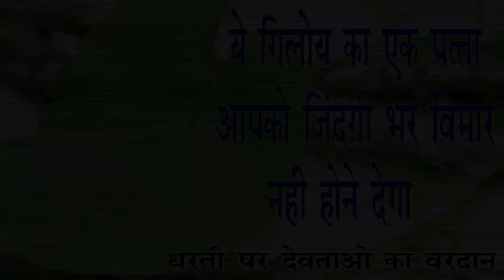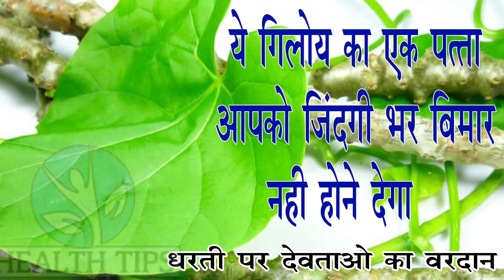3 दिन में मलेरिया और डेंगू को जड़ से खत्म कर देगा ये पत्ता , जिंदगी में बुखार कभी आएगा नहीं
3 दिन में मलेरिया और डेंगू को जड़ से खत्म कर देगा ये पत्ता